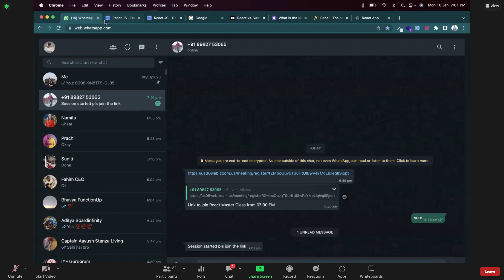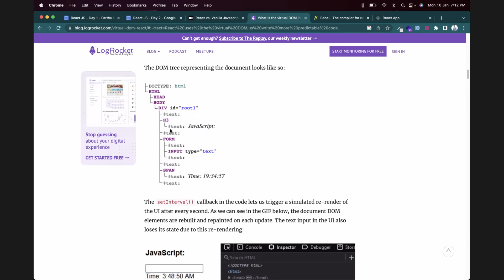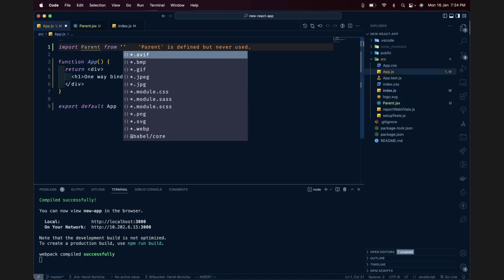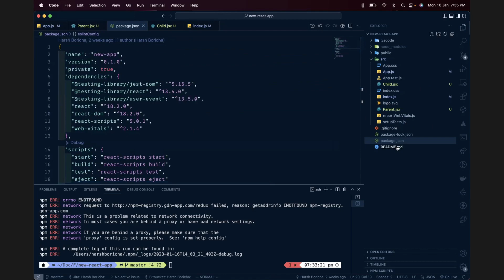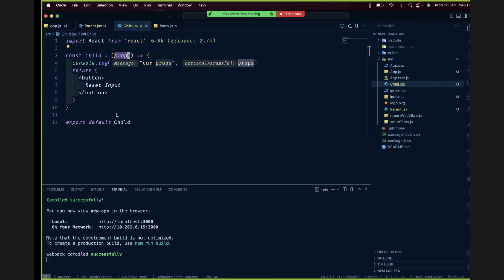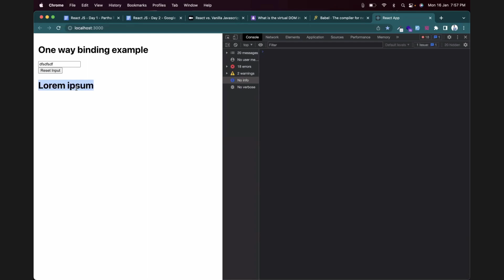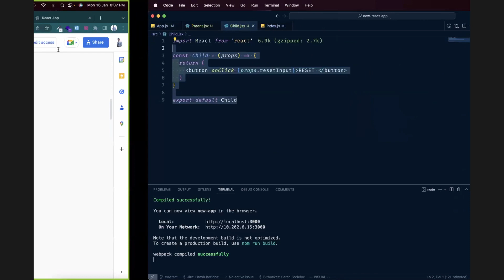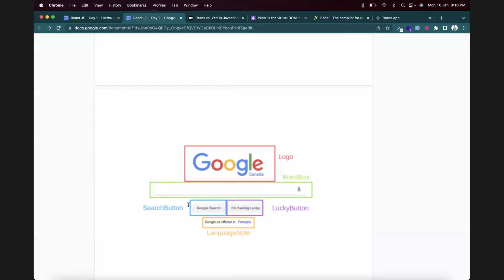React intro MasterClass by Harsh Boricha